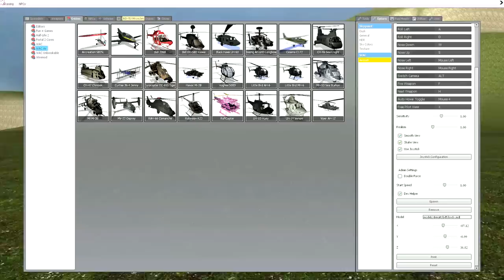BD-5J MicroJet Preview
Coming very soon to WAC.